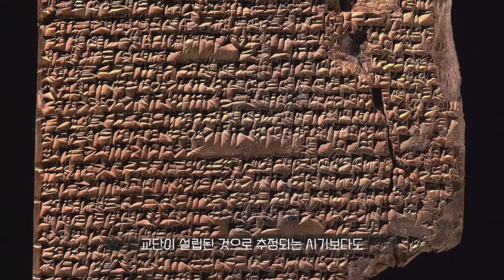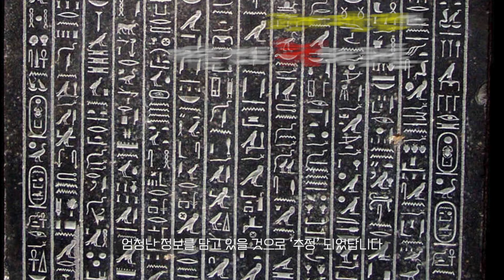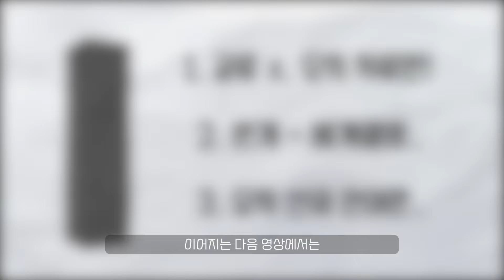신의 언어를 깨우치게 해주는 '4번째 신의 조각' (SCP-1139)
SCP-1139: 부서진 언어
저자: DrFred